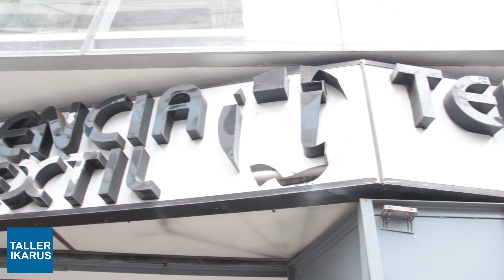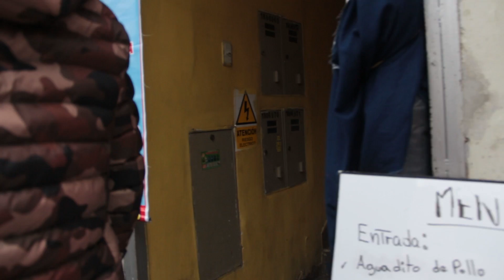Donde compramos telas para hacer polos en Gamarra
✅ Aprende y emprende tu taller de estampados o tu propia  marca de polos.
🟢 14 años dictando cursos.
🌐 Estamos en Lima Perú

En esta oportunidad recorremos parte de Gamarra donde podemos encontrar telas para confeccionar polos / camisetas / remeras / franelas / poleras

✅ Aprende como iniciar tu propia marca de polos.
🟢 Asesoría permanente, 14 años dictando cursos.

Quienes somos?
Hola! Mi nombre es Joy Susano, soy fundador e instructor de Taller Ikarus, nuestra empresa se llama Grupo Ikarus eirl, somos un emprendimiento familiar que diseña, produce y comercializa las marcas Ikarus, Patria, No+Tv  y que además compartimos nuestros conocimientos en los Cursos de Serigrafia en Taller Ikarus. Estamos ubicados en Lima, Perú

Apenas finalicé la etapa escolar en 1990, estudié diseño gráfico y logre adquirir experiencia en empresas de pre prensa, prensa y agencias publicitarias, en 1997 descubrí la industria textil a través del diseño y luego aprender todo el proceso de desarrollo de producto en tejido de punto y plano, esto me ayudo a lograr con mucho esfuerzo, dirigir departamentos de diseño y desarrollo de importantes empresas de exportación del país.

En el 2007 decidí junto a mi esposa Yessica Berru, emprender como taller en la serigrafía textil, decisión muy difícil en ese momento ya que era empezar de cero y casi sin capital, solo con el objetivo de hacernos de un trabajo propio y forjar un futuro para nuestra familia.
Es así como nació Taller Ikarus, brindando servicios de impresión textil a diseñadores y empresas. En el  2011 decidimos ofrecer cursos de serigrafía y en ese mismo año lanzamos nuestra propia marca de polos: Ikarus, polos de alta calidad con diseños diferenciados.

En 2016 creamos Patria, con la cual revaloramos a nuestros símbolos nacionales como parte de nuestra identidad histórica.

Ambas marcas están actualmente posicionadas en su mercado objetivo.
En la actualidad y debido a la actual contingencia, nos estamos adaptando y diversificando, luchando a diario por seguir adelante.